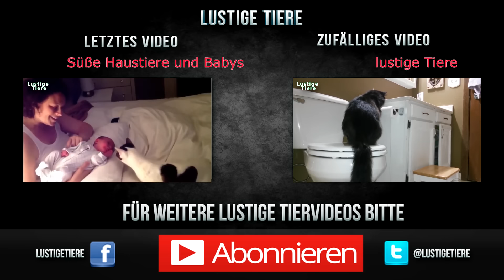Nette Entlein von einer Henne Angenommen - Süsse Tier Videos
Unsere super Henne angenommen kleine Entlein und Sorgen von ihnen. Das ist erstaunlich Moment, wie dieses niedliche Entlein denke Henne ist ihre Mutter. das ist die beste im Leben Tieres

Schreiben Sie also Ihre meinung in Komentaren, teilen Sie bitte dieses Video mit Ihren Freunde

p.s. Unsere Videos stammen aus Internet und sind von viele verschiedene Personen gemacht. Wenn Sie sind Author von einer der Videos und möchten es zu entfernen bitte senden Sie uns eine kurze Nachricht.